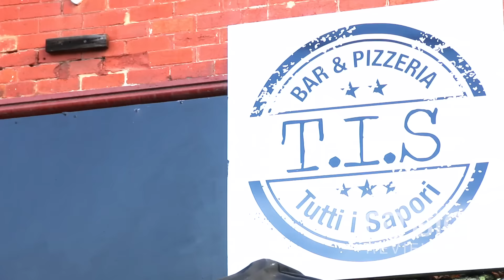Tutti I Sapori Italian Restaurant in Clifton Hill VIC serving Pizza, Pasta and Wine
Welcome to Tutti i Sapori, a family owned and operated restaurant serving real, home cooked Italian food, dessert and coffee.

Tutti I Sapori
398 Queens Pde Clifton Hill VIC Australia 3068